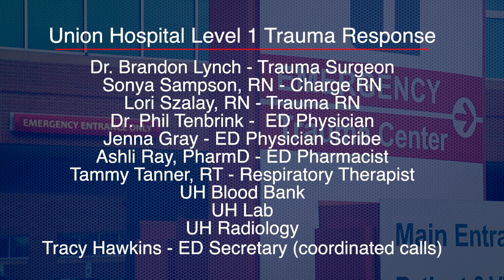Union Health Today- Conclusion of the Matt Cheatham story- Part 4